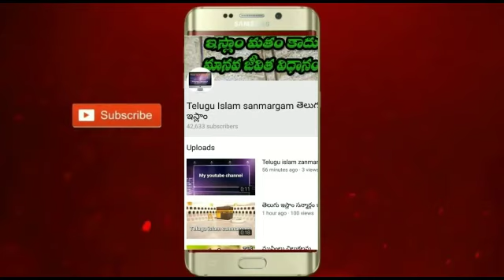బ్రష్ చెయ్యకుండా ఉదయం నమాజ్ చెయ్యవచ్చా ?